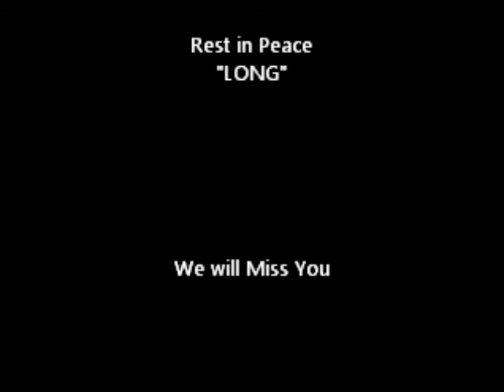Angelo G. Sitchon * 1989 - 2015 * - tribute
So LONG..
katropa,
kabarkada,
kaibigan,
kapatid
saludo sayo!